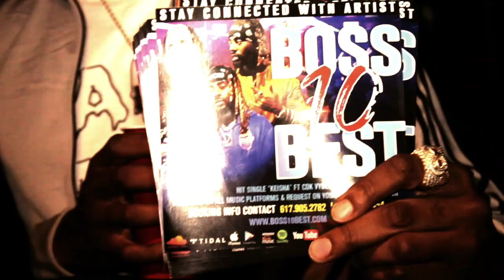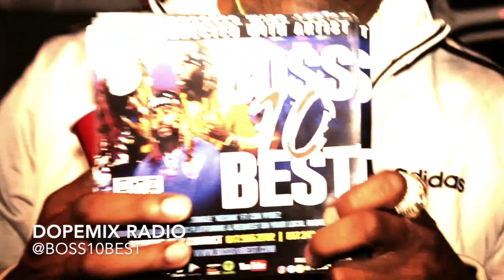interview with @DJLAZYK DOPEMIX RADIO Keisha - Feat. CDK Vybez